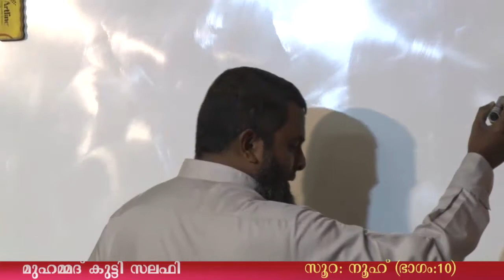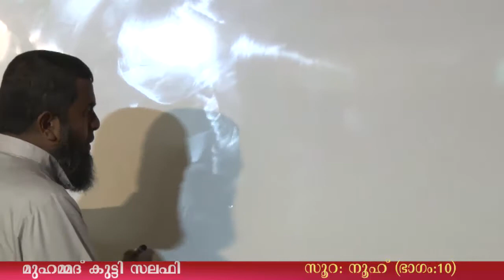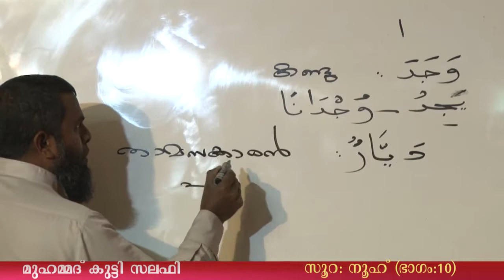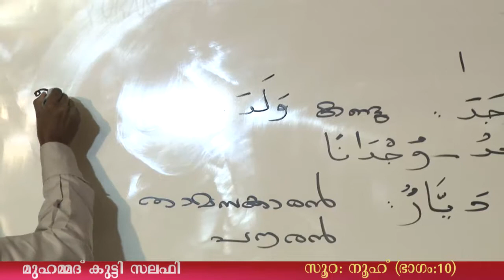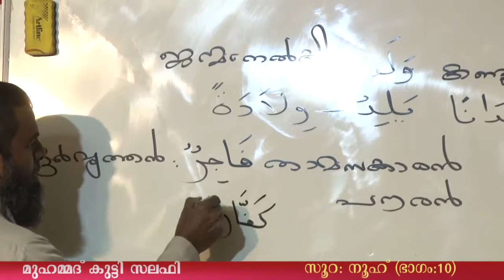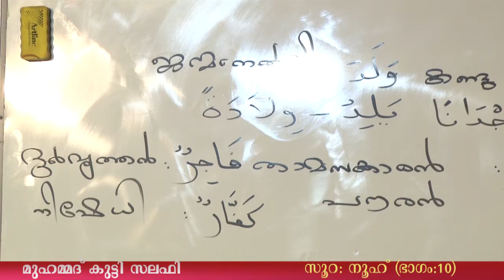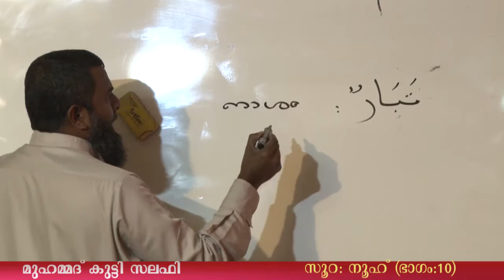Surah Nooh ( Part 09) Explanation by Usthad Mohammed Kutty Salafi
Surah Nooh ( Part 09) Explanation in malayalam by Usthad Mohammed Kutty Salafi